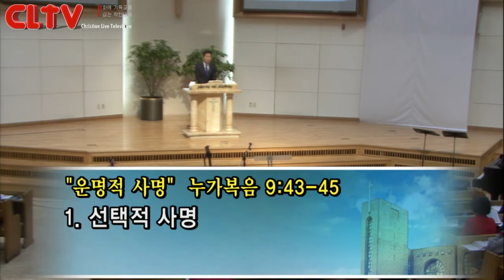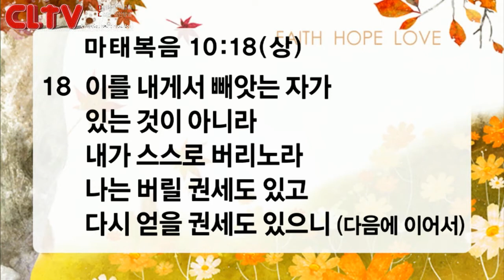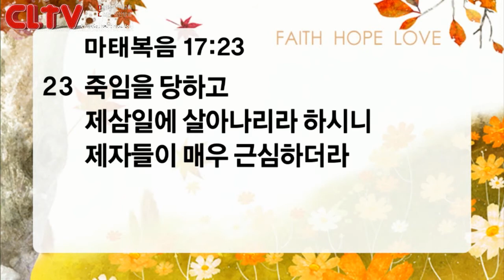CLTV파워강좌(HD)_조동천목사의 수요강해_'운명적 사명'